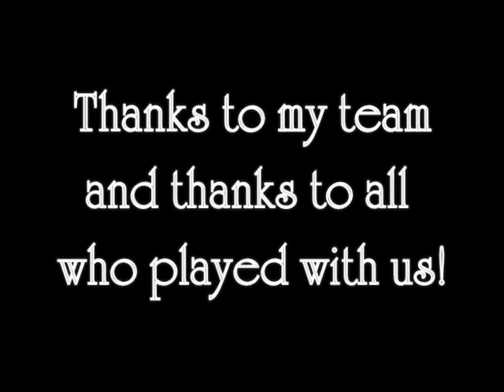L4D ESL and OGL frags. movie by mw3l•bmbZL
L4D movie by  mw3l•bmbZL. Fraged on ESL and OGL.ru in Jule